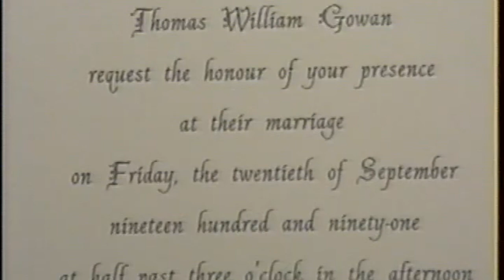T&D Wedding Ed Deacy (Irish Wedding Song) HD 720p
Ed Deacy singing the Irish Wedding Song at Tom & Donna Gowan's Wedding on September 20, 1991